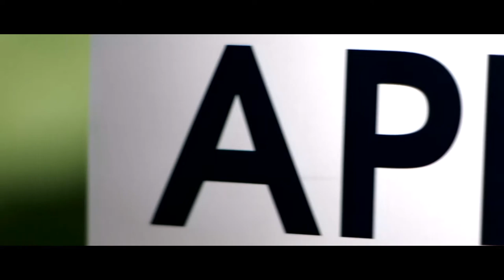Barbi Appelquist for State Senate District 26 in 2014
Official campaign video for Barbi Appelquist for California State Senate SD26, paid for by Barbi Appelquist for Senate 26 in 2014 (ID#: 1363855). Special thanks to: Ryan Gregory Phillips, Eric Ballew, Sanjay Nambiar, Mark Ramsey, Matt Leighty, Jonathan Gardner, Erin & Rick Eastland, and Ross Bugden

The content of this video is for information and education purposes only. Nothing contained in this video constitutes a recommendation or endorsement by a third party.